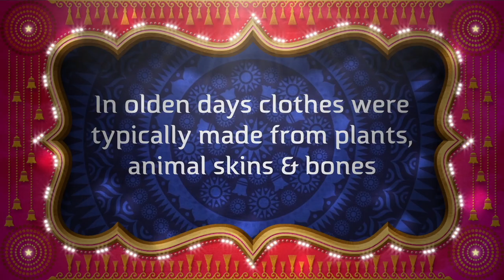Spring Nectar TV Presents Women in World Fashion/Host Prasanna Karthik/Kerala fashion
Women in World Fashion by Spring Nectar TV
Concept Conceived by Creative Head & Executive Producer: Dr. Rose Muralikrishnan

Spring Nectar TV's Vision & mission is an ultimate 3E solution:
Entertain, Educate Empower. Support Spring Nectar at Roku store or by Streaming at the
SNTV Presents 'World Fashion' - Flavors of Fashion Host Prasanna Karthik with Sandhya Nair
Creative Head & Executive Producer: Dr. Rose Muralikrishnan
Watch Spring Nectar at the Roku store or now Streaming

Fashion started when humans began wearing clothes. These clothes were typically made from plants, Animal Skins & bones, etc. How did that evolution turned into a modern fashion trend is what brought to you on WORLD FASHION On Spring Nectar TV

Learn the evolution, and history of Kerala's cultural heritage, fashion, Kerala Jewelry and some interesting trivia with Spring Nectar TV's Vision of 3E solution